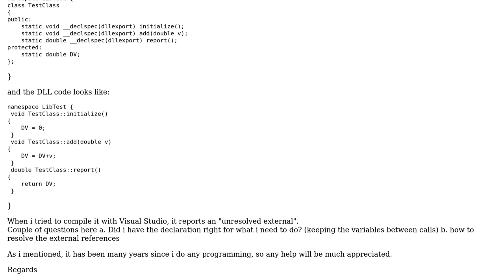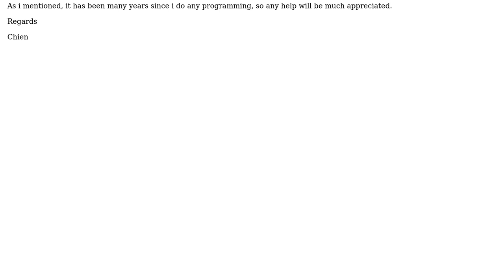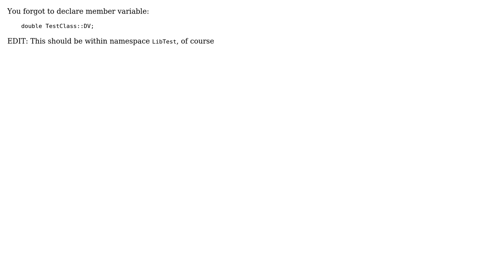unresolved externals in C++ DLLs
With thanks & praise to God, and with thanks to the many people who have made this project possible! You are responsible for your own actions.